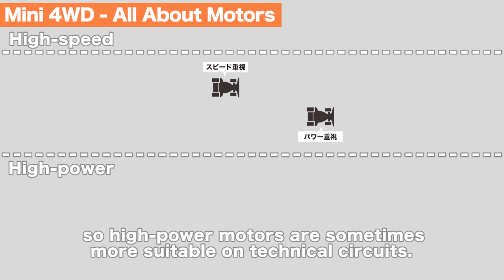All About Motors | TAMIYA Mini 4WD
mini4wd sprints forward when it's switched on, but speed is adjustable depending on the motor.
High top-speed motors are not necessarily the best, so motor choice is key!